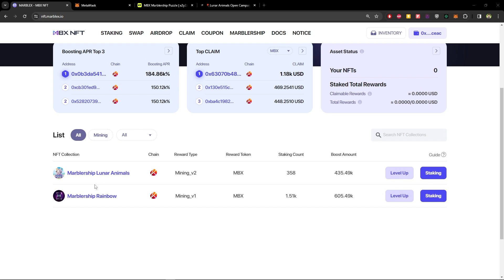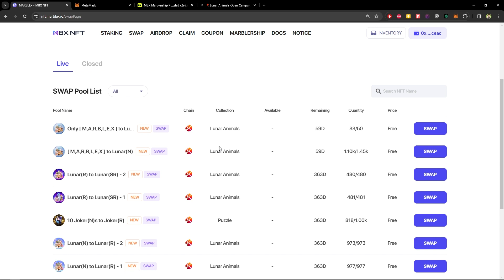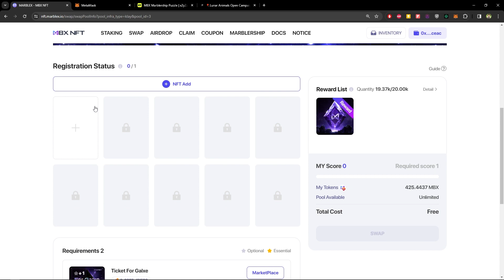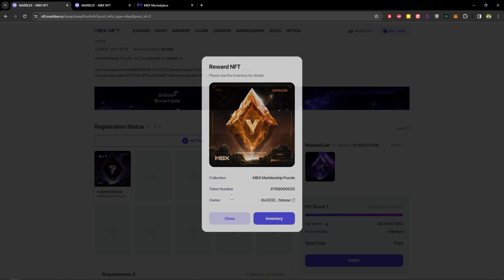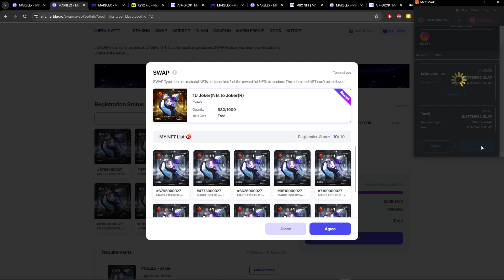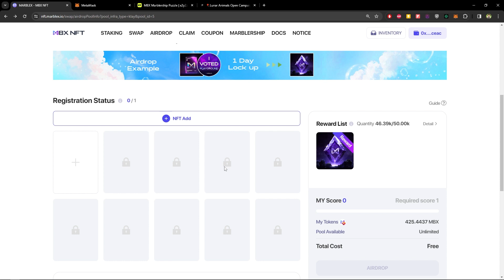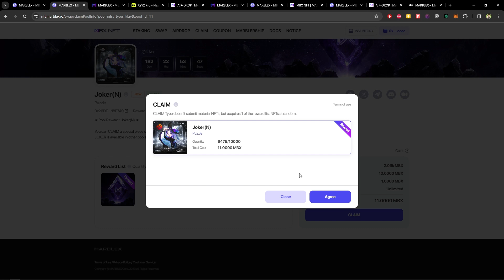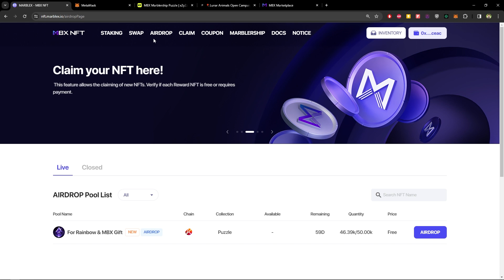[MARBLEX] Llegaron los Nuevos NFTs y cambios en MARBLEX